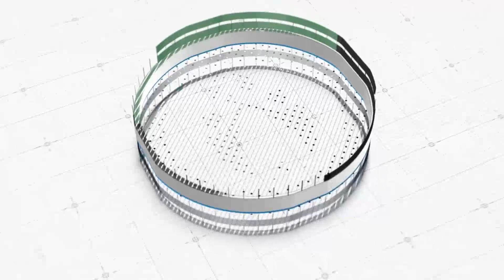BENİM HİKAYEM - Abdullah ALHALABİ (Filistin)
📌 Türkiye'yi tercih etme nedenleri
📌 Kocaeli'ye gelme süreçleri
📌 Türkiye ve Kocaeli hakkındaki düşünceleri
📌 Unutamadıkları
📌 Hayran kaldıkları
📌 En komik olaylar
başta olmak üzere birçok konunun yer aldığı ve Nezaket SUNNATULLAYEVA moderatörlüğünde gerçekleştirilen "Benim Hikayem" programının konuğu Kocaeli Üniversitesi Mühendislik Fakültesi Elektrik Mühendisliği 1.sınıf öğrencisi Filistinli Abdullah ALHALABİ oldu.